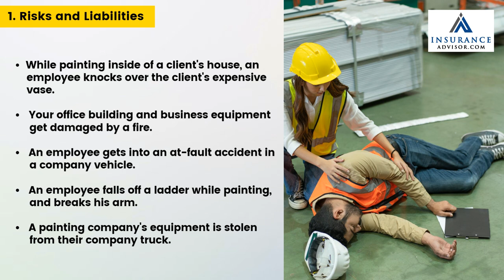Business Insurance for Painters | InsuranceAdvisor.com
This video explains the benefits of purchasing business insurance for painters and how to select the right coverage.

Working as a commercial painter is always in demand, and operating costs are generally low. However, there are certain risks associated with this business. If you own a painting business, it's important to understand how risks and liabilities can affect your financial standing.

 For instance, if a piece of expensive artwork is damaged during a painting job, you may be held liable for the damages. If your employees cause the damage, you'll likely be expected to repair or replace it. Sound expensive? It can be. In the absence of the right insurance, such claims could turn into lawsuits, which could adversely affect your profit margin.

 Since commercial painting companies and their crews spend a significant amount of time on other people's properties, they are exposed to a high risk of third-party property damages, bodily injuries, and employee injuries.

A commercial painting business should invest in business insurance to safeguard its future. It is important to work with a licensed insurer who understands the challenges and risks faced by commercial painting companies.

Getting the right painting insurance for your business is as easy as visiting our website and learning more about coverage options and how to find a policy that fits your needs.

In this video, we show you how we can help protect your business:

0:10 1. Risks and liabilities
0:17 2. Recommended Policies
0:28 3. Premium Cost Factors